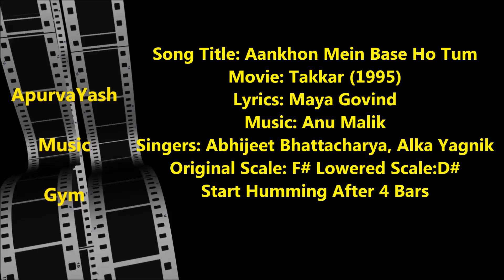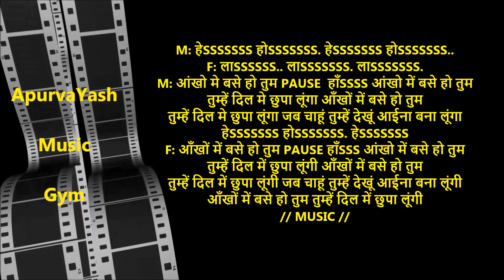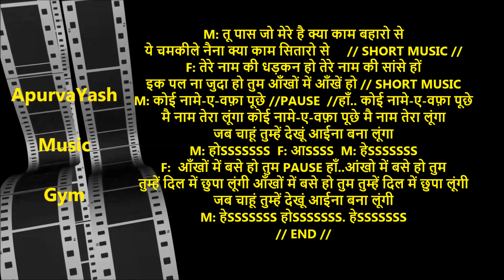Aankhon Mein Base Ho Tum Karaoke Lyrics Scale Lowered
गाने मधुरभरी आवाज में गा पाने को लेकरं जो गलत फैमीयां है वो समझ लिजिए Must watch important informative videos for Karaoke Singers. Half Knowledge Is Dangerous